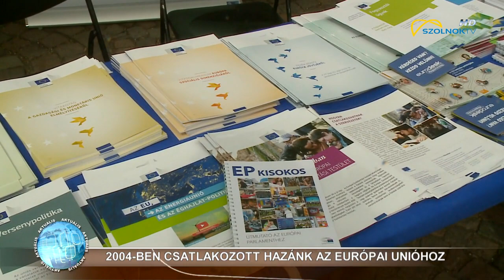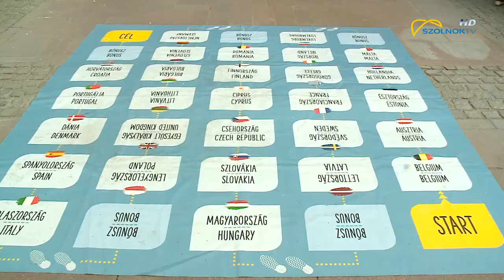Európa – nap 2019.05.13.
Május 9-e az Európia Unió születésnapja. Ebből az alkalomból 1985 óta tartanak Európa Napot a tagállamokban, Magyarországon pedig csatlakozása óta.  A szolnoki programoknak ezúttal is a Kossuth tér adott otthont. A nap egyik kiemelt eseménye volt, amikor 15, 15 éves gondolatait tartalmazó időkapszulát helyeztek el a könyvtár udvarán, hisz hazánk 15 évvel csatlakozott az unióhoz.